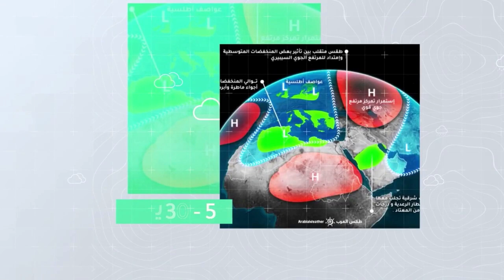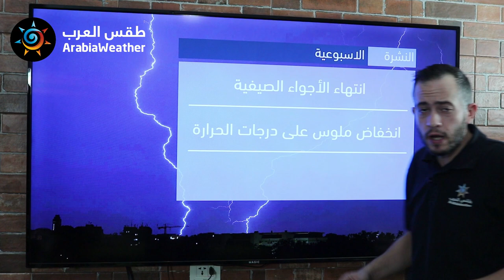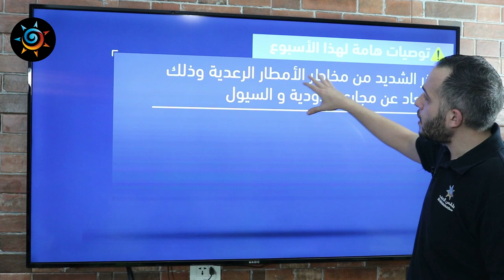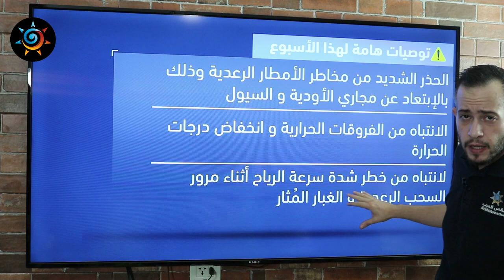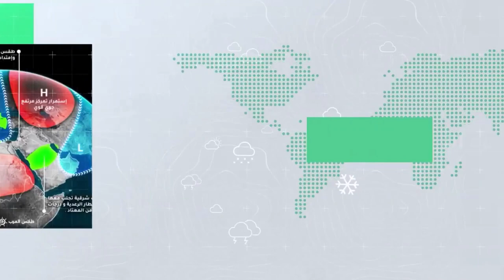طقس العرب - الأردن | النشرة الجوية الأسبوعية | السبت 31-10-2020